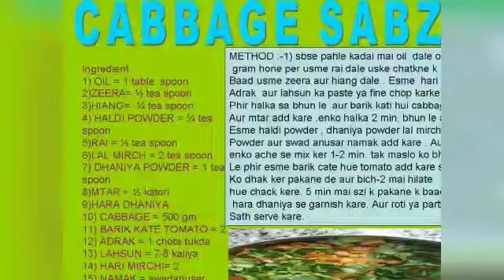झटपट बनने वाली लाजवाब पत्ता गोभी की सब्जी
By -CKR